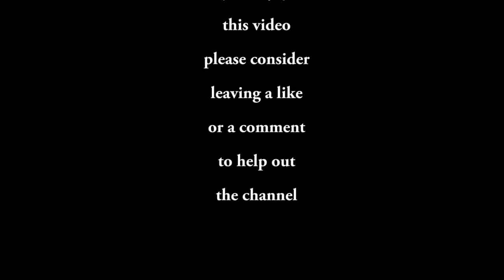All Discombobulated | Doubles with Mikalros | Rocket League | PS4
Soccer meets driving once again in the long-awaited, physics-based multiplayer-focused sequel to Supersonic Acrobatic Rocket-Powered Battle-Cars! Choose a variety of high-flying vehicles equipped with huge rocket boosters to score amazing aerial goals and pull-off incredible game-changing saves!